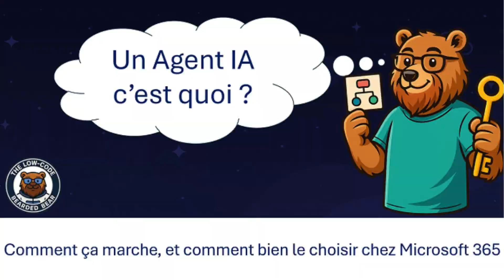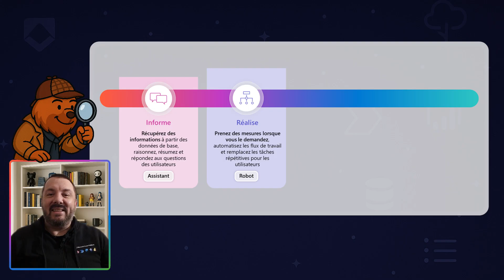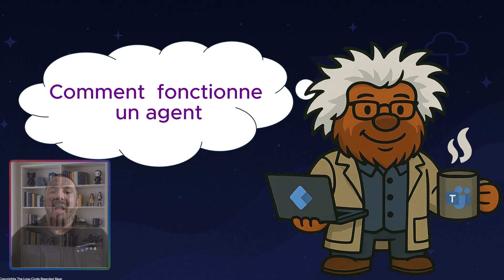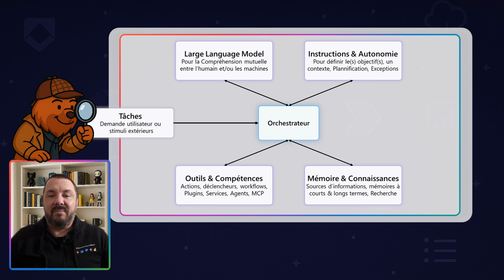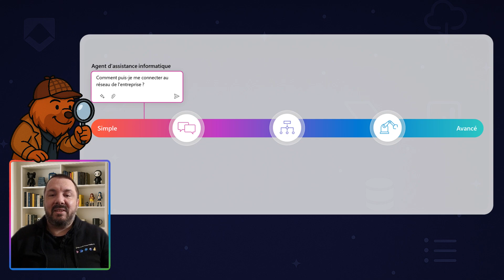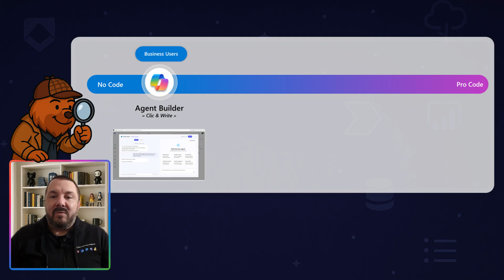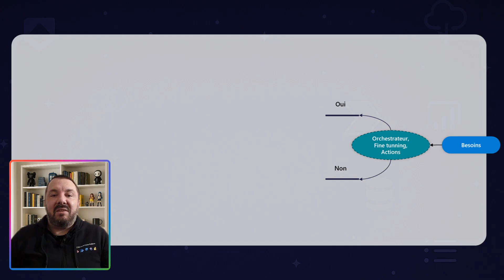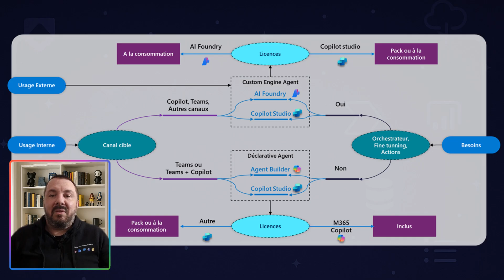Un Agent IA c’est quoi ? Comment choisir un agent dans Microsoft 365 ?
Vous entendez parler d'agents IA, de Copilot Studio, d’orchestration ou de Foundry…
Mais au fond : c’est quoi un agent IA ? Comment ça fonctionne ? Et surtout, comment choisir la bonne approche chez Microsoft ?

Dans cette vidéo, je vous explique tout, simplement et sans jargon :
- Ce qu’est un agent IA dans le contexte de Copilot Studio
- Comment il est structuré techniquement (orchestrateur, mémoire, actions, déclencheurs…)
- Des exemples concrets d’agents en entreprise : RH, budget, support IT…
- La différence entre Agent Builder, Copilot Studio et Azure AI Foundry
- Les critères pour choisir la bonne solution selon vos besoins, vos canaux et vos licences

Que vous soyez business user, maker ou IT, vous aurez une vue claire pour démarrer (ou professionnaliser) vos agents dans l’univers Microsoft.

🔤 Subtitles available
0:00 Introduction
0:58 Un Agent IA c’est quoi ?
2:47 Un Agent IA comment ça marche ?
5:04 Cas d'usage, que faire avec un agent ?
7:18 Comment créer un agent : no code ou pro dev
8:26 Comment bien choisir son agent dans Microsoft 365
10:28 Allez plus loin avec les agents !

👉 Agents IA, low-code, Copilot Studio, automatisation… ici, on explore les technologies qui transforment notre façon de travaille